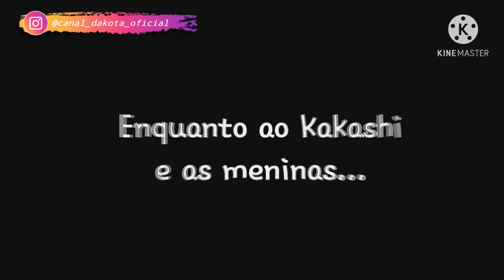Hinata com o Time 7 por um dia | Mini Filme [DUBLADO] Gacha Life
•Mini filme criado por: @ღCanal Yuhღ